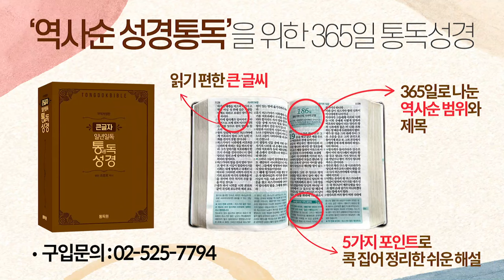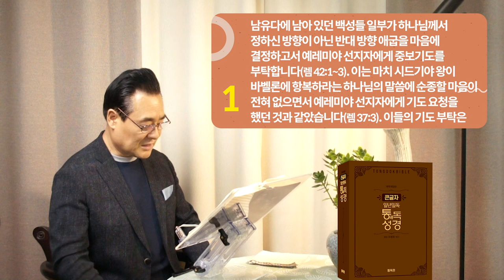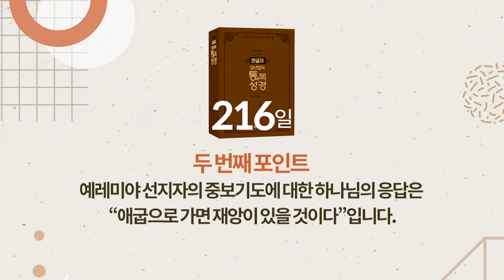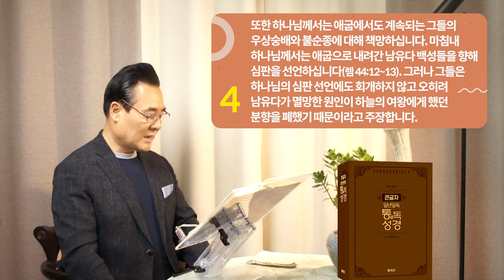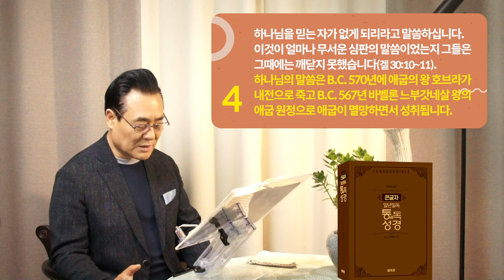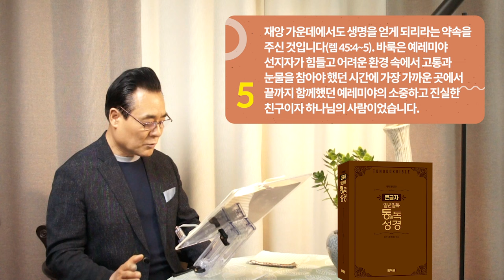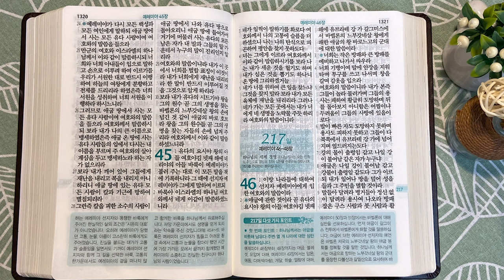216일 역사순 통독성경 | 바룩은 가장 가까운 곳에서 끝까지 함께했던 예레미야의 소중한 친구입니다 | 예레미야 42-45장 | 세계적인 신학자 통박사 조병호의 성경통독